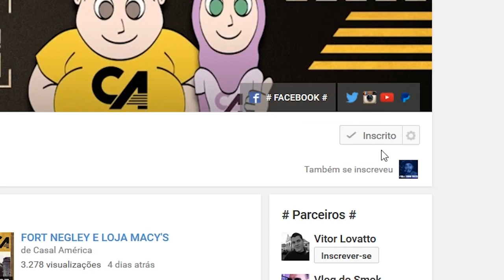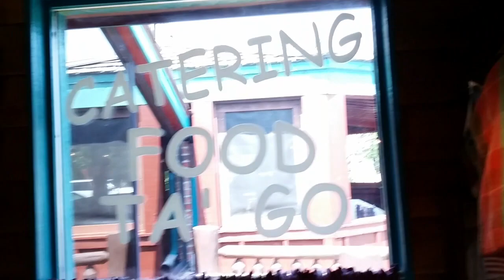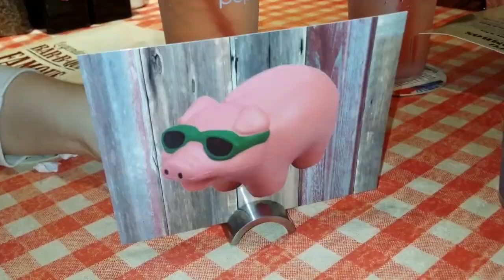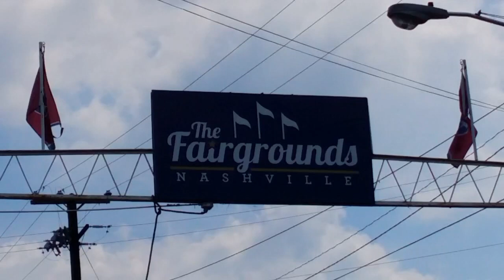MERCADO DE PULGAS E RESTAURANTE SHONEY'S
● SAM THE BALLOON MAN! ●